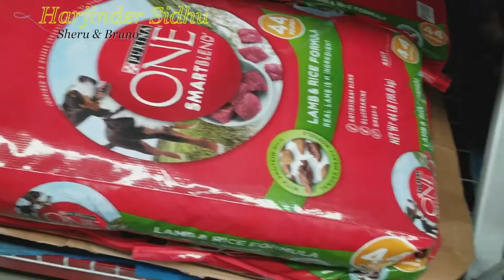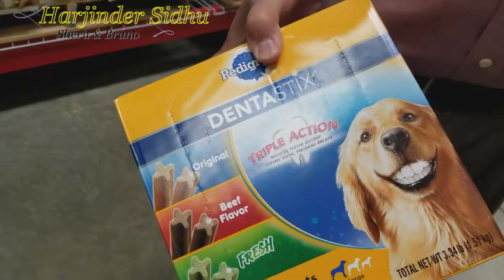Alaskan Malamute Dog Get Tricked By His Owner | German Shepherd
Alaskan Malamute  Dog Get Tricked By His Owner | German Shepherd Eating Chicken Jerky Dog Treats

Moving From the Sidhu DIY channel to Easy Steps Doggies.🙏💕🤗❣️
I would greatly appreciate it if you considered supporting my channel while shopping from the Amazon store by buying anything you needed from Amazon after clicking on one of the links. Thanks a million for your support!!🙏

Chicken Jerky Dog Treats

"Tyson" - Chow Chow
DOB - Jan 19, 2022 - California, USA

"Sheru" - Alaskan Malamute
DOB - May 22, 2012  - Calgary, Canada
RIP   - Jan 5, 2023  - California, USA
Age: 10 years 7 months 14 days

"Bruno" - German Shepherd
DOB - Nov 17, 2010  - California, USA
RIP   - Oct 24, 2018  - California, USA
Age: 7 years 11 months 7 days